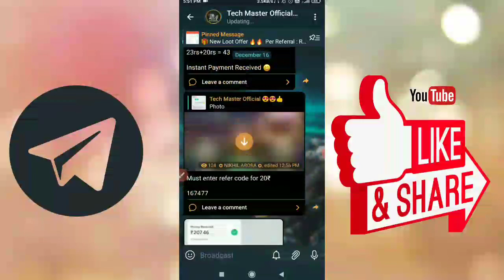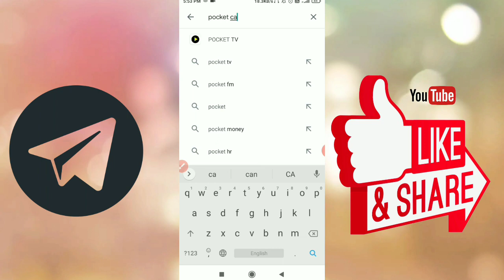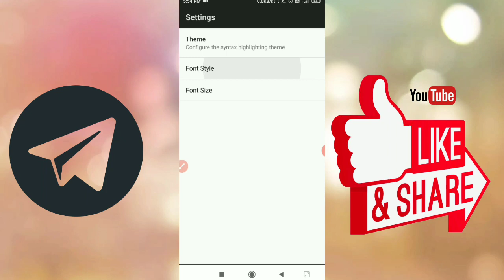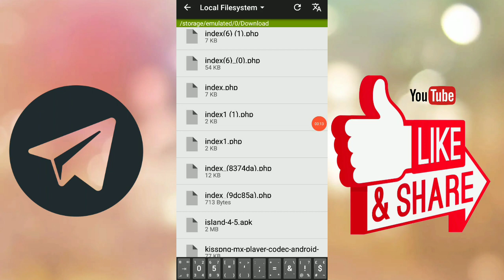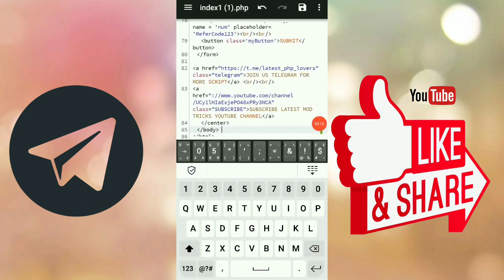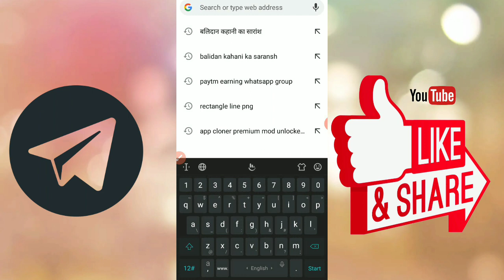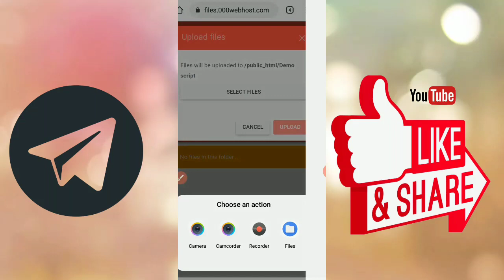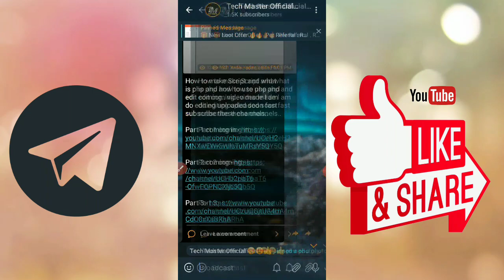| Part-1 | How to Make Easy Refer Bypass Script 2021 | Coin adder Script | Script making | Tech 2021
Important Notice ❗ NOTE: THIS VIDEO IS ONLY FOR EDUCATIONAL AND INFORMATIONAL PURPOSES. owner from tech master channel can't guarantee that you will make money from this or any of my video ,

😱😱😱😱😱😱😱😱😱😱😱😱 🔷Queries Solved in this video🔷 ● New earning App ● paytm earning app ● paytm earning trick ● refer trick ● vmate us number refer trick ● us number refer trick ●hello app hack ● refer by pass ● unlimited trick vedio ●